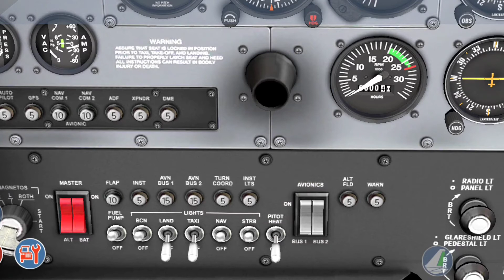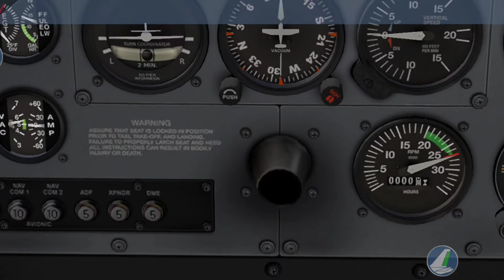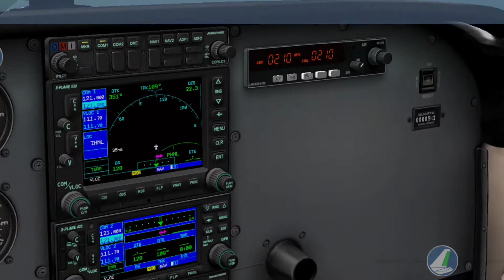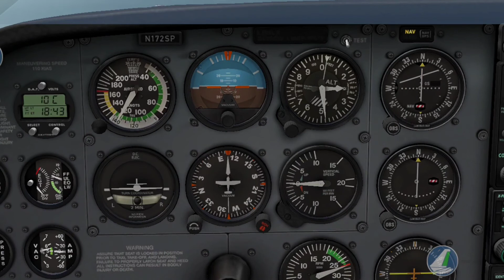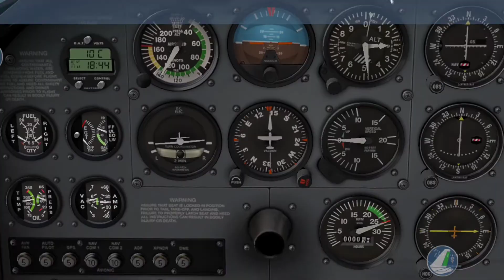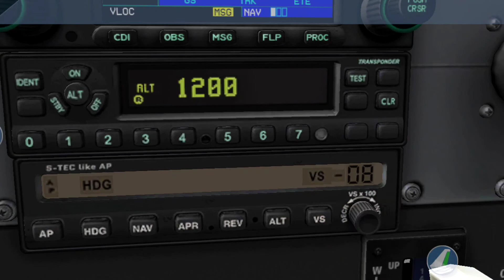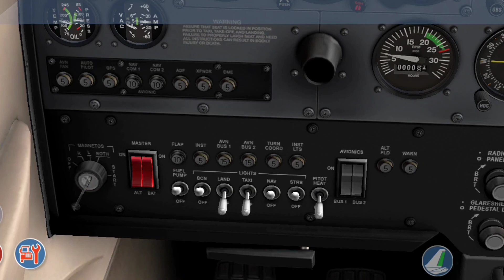Lot Cessną 172 pomiędzy wyspami